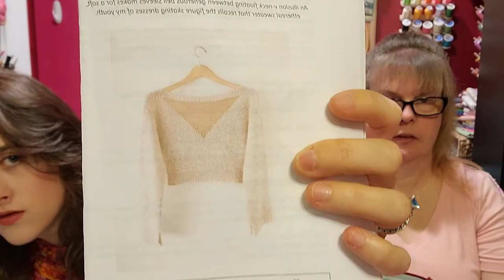Episode 7: Wine and All Things Woolen!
Join the Woolen women for some new WIPs, talk about the woolenwomenshawl KAL, PhDyer's new tonal collection and some new plans for future floss tube adventures!

We are starting another channel! The Seashore Stitchers! Join us for a brand new floss tube channel for all things stitching:

Aggie's WIPs
Sami's wedding shawl dyed in a custom extra-special WoolenWomenFibers colorway
in the WoolenWomenFibers colorways: Enchanted Ivy, Reclaimed, and Floral Keepsake
Vanilla knit socks (cuff down) in a self striping colorway I had practiced dyeing up

In Robin's Roost Northern Lights colorway and accents/colorwork in my own black colorway
Birdsofafeather shawl- knit in sweet sparrow and moonstone dyeworks colorways
Knit in colorways Pink Peony and Rose gold by Chelsea Yarns

New WoolenWomenFibers colorways (Tonals):
Concrete Jungle
Virtue
Outlaw
Mystique
Siren